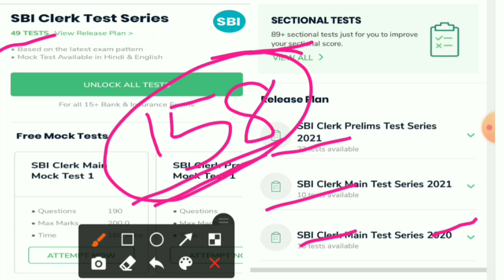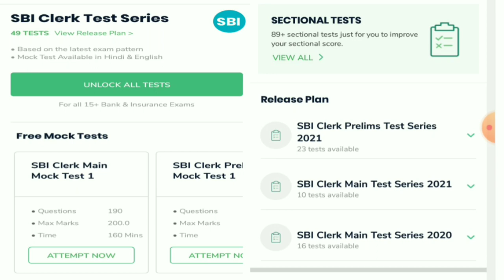Best mock/test series...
Note -  Pay only Rs. 158 offers is valid today only...

SBI JA 2021 PM Test...